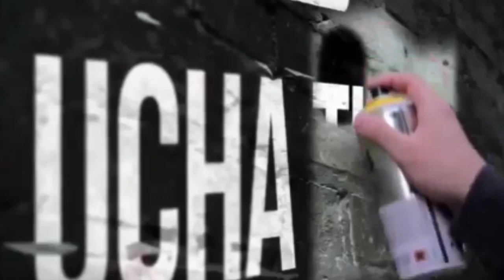La Esquina: "La Hora de la Polémica" Ep. 2